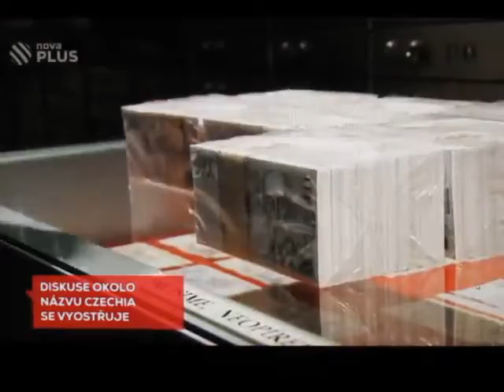CZECHIA - Miliarda se vracet nebude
TV NOVA